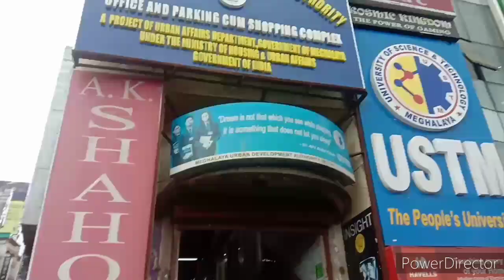New Vlog video||Shillong is Capital of Meghalaya||it's still cool||Josh Ch Momin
New Vlog video, Shillong is the coldest of north east, Scotland of East.